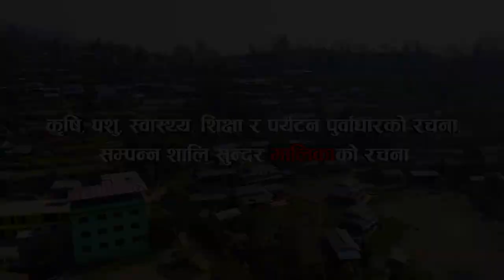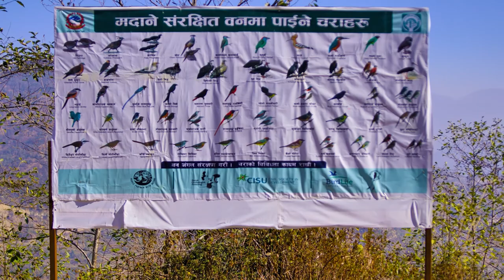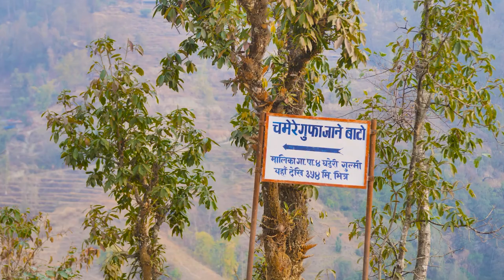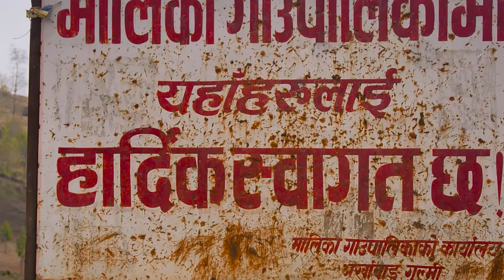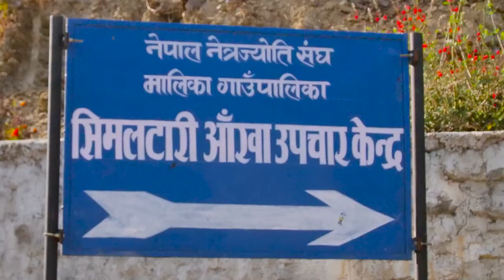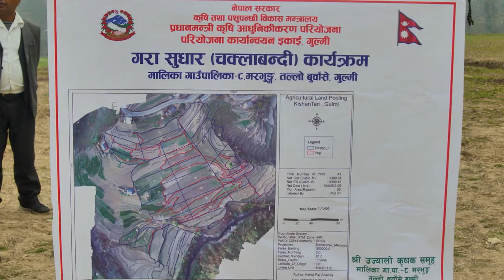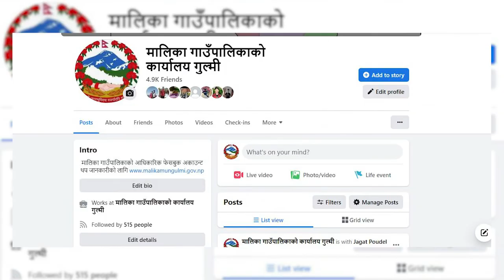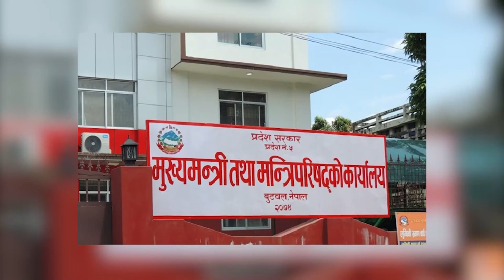Malika Rural Municipality, Gulmi Video Documentary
Youtube Show
Youtubeshow
Asal Sanchar